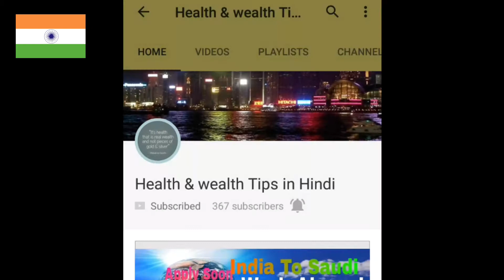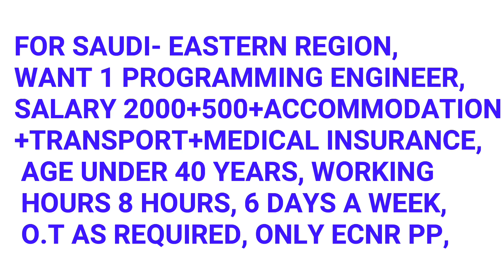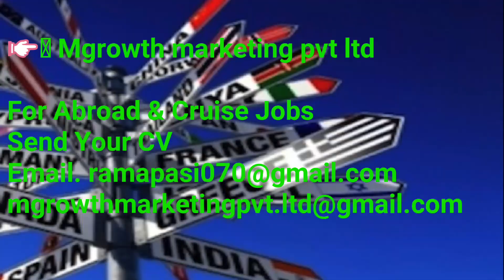New Abroad Job At Saudi Arabia, salary 2500 Saudi Riyal Per Month, Apply soon March 18, 2017.Hindi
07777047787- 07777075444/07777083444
Agency Office Address 1 :Office No 112 Palika bazar sai baba mandir kapurbawdi Thane west [shrikant Pasi]

Agency Office Address 2 : ROOM NO C-1, BLDG.23/A, MMRDA COLONY , NEW GAUTAM NAGAR MAHADA, PARIVARTAN SOCIETY,GOVANDI, MUMBAI 400043. [Brijesh Pasi]

More tags
saudi jobs
saudi job
jobs overseas
job overseas
overseas job
jobs in overseas
overseas jobs
recruitment jobs
how to get a job in recruitment
jobs recruitment
kuwait jobs
kuwait job
jobs kuwait
how to get job in kuwait
job kuwait
jobs search
agency jobs
agency job
jobs agencies
agencies jobs
gulf opportunities
foreign jobs
job job